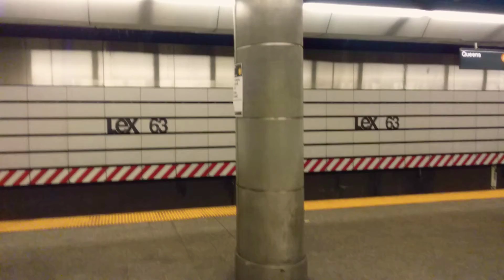Riding the Q to 72nd & 2nd